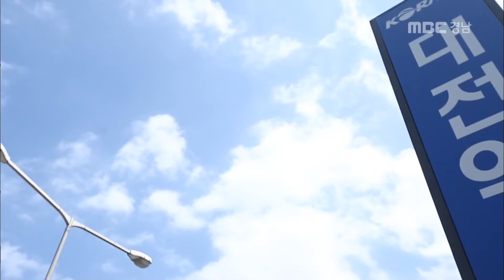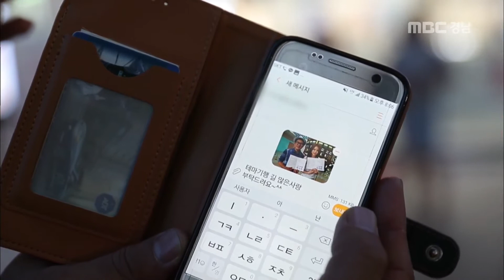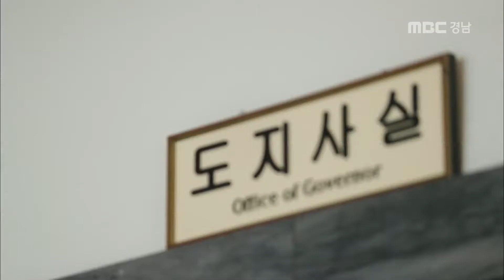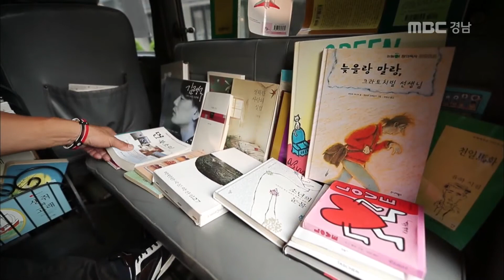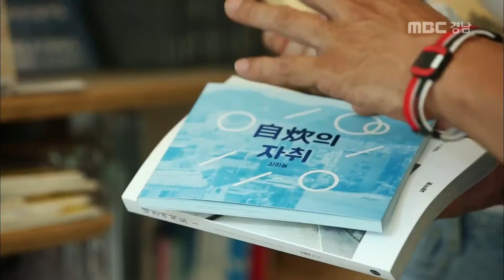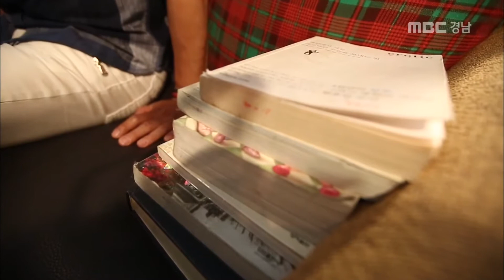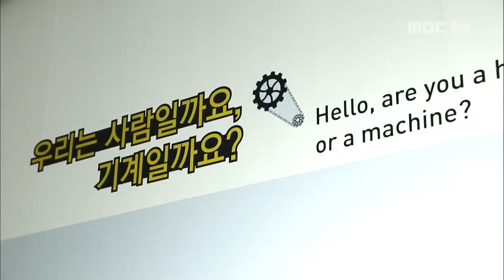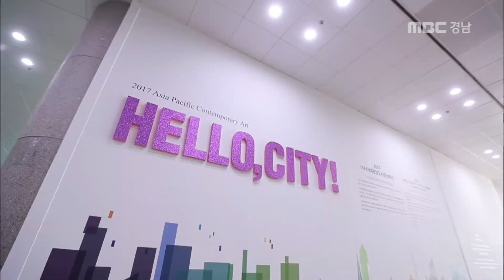트로트여신 설하윤과 함께 대전 여행! [테마기행 길]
트로트여신 설하윤과 함께 대전 여행! [테마기행 길] 0814